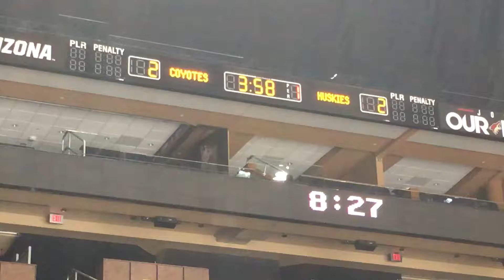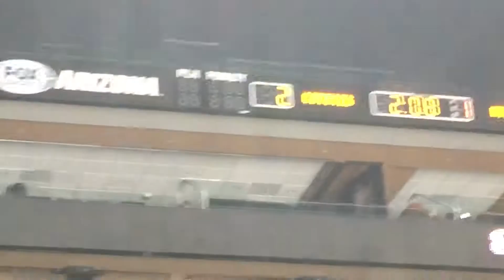Centennial Coyotes vs Horizon Huskies 11/9/18 Part 17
Part 17 — CC - 2 - HH - 2